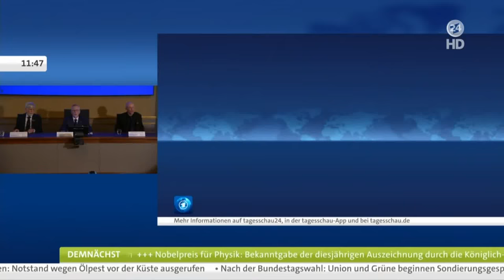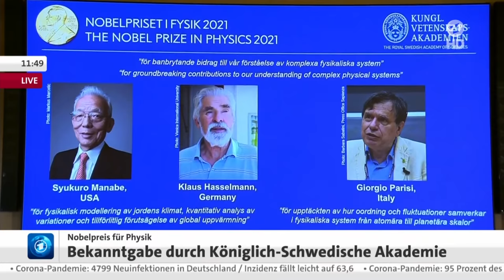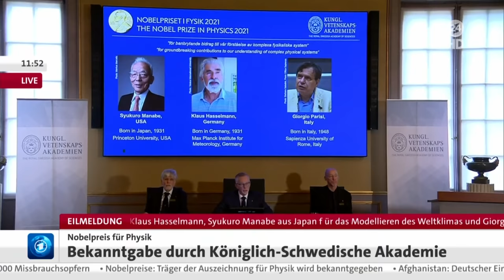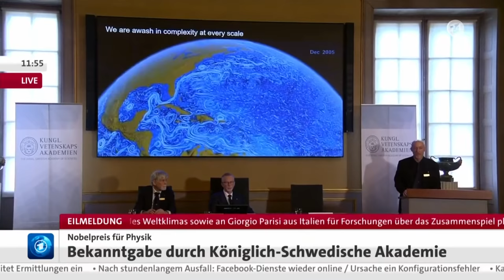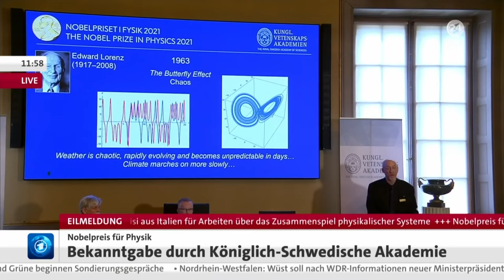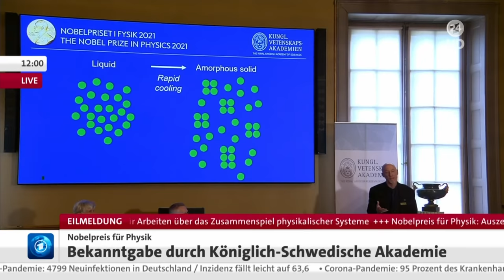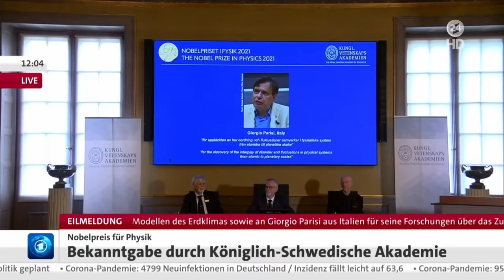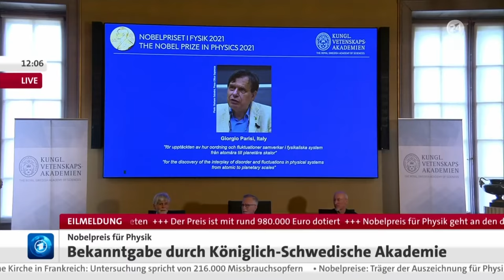Akademie gibt Nobelpreisträger:innen für Physik bekannt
Die Königlich-Schwedische Akademie der Wissenschaften gibt bekannt, wer in diesem Jahr den Physik-Nobelpreis erhält. Die Auszeichnung ist mit zehn Millionen Kronen (rund 985 000 Euro) dotiert und wird für bahnbrechende Forschungen vergeben. Sie kann auf bis zu drei Personen verteilt werden.

Im vergangenen Jahr waren der Deutsche Reinhard Genzel, der Brite Roger Penrose und die Amerikanerin Andrea Ghez für Forschungen zu schwarzen Löchern und supermassiven kompakten Objekten mit dem Preis geehrt worden.